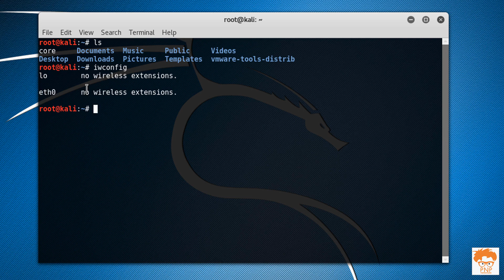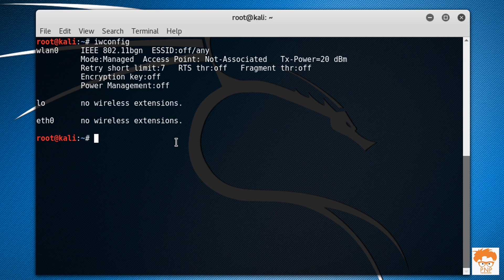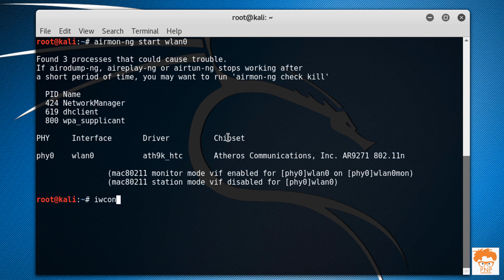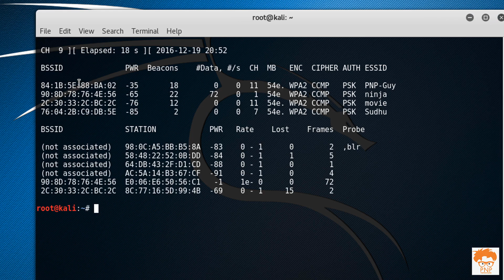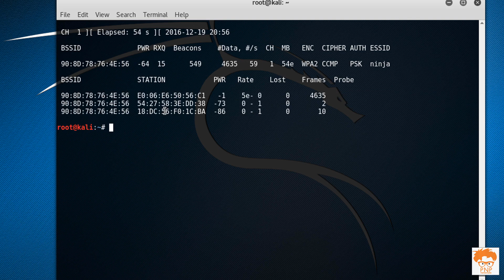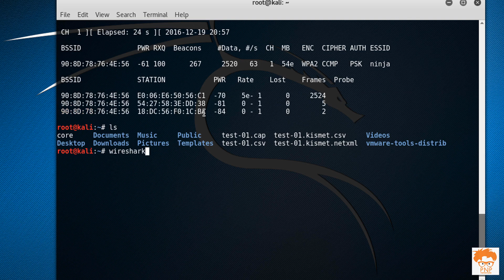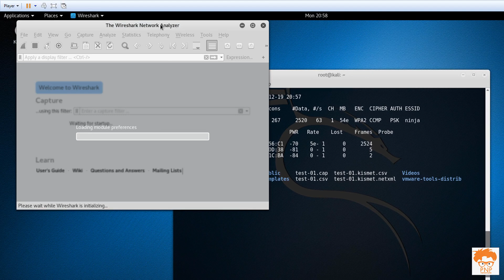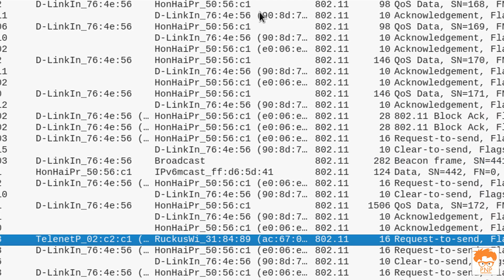SNIFF WIFI Routers near you || Episode 2 || Ethical WIFI Hacking Course 2024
This is the introduction video of Ethical WIFI hacking course.